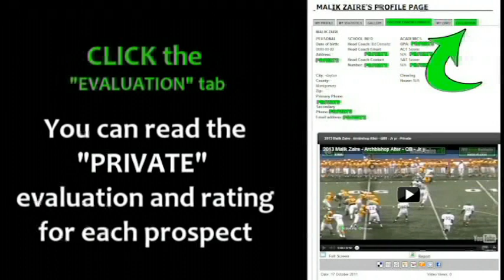PA 2013 Jaryd Jones-Smith - West Philadelphia Catholic - OLDL75 - PROMO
PA 2013 Jaryd Jones-Smith - West Philadelphia Catholic - OLDL75 - Pennsylvania High School football